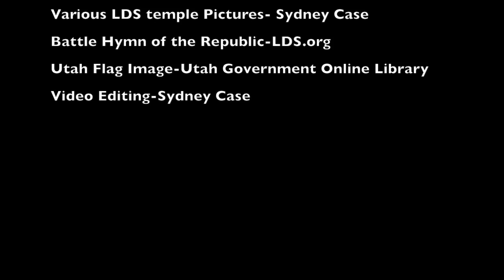Instructional Video-Mormon Migration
This video is about Instructional Video-Mormon Migration